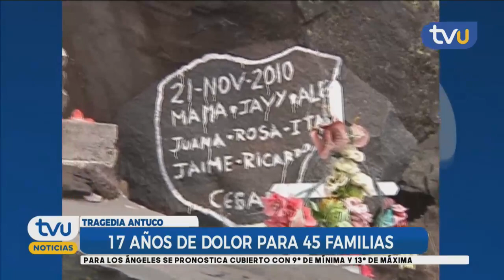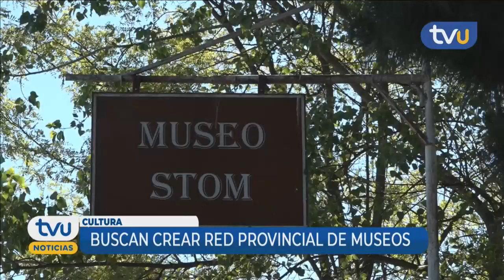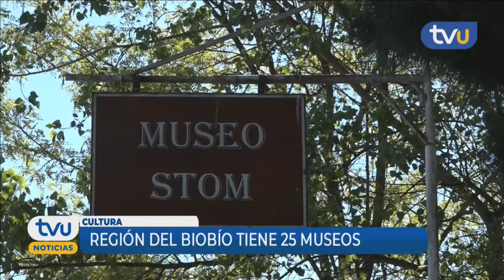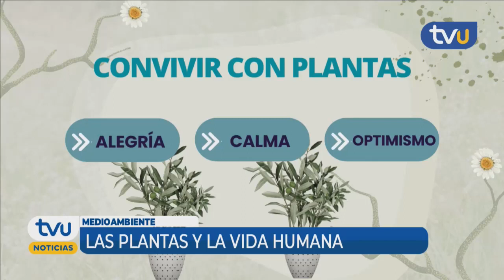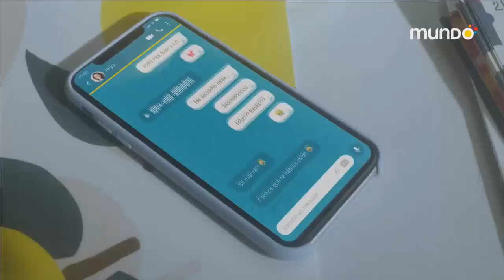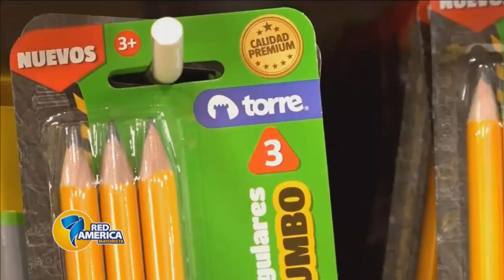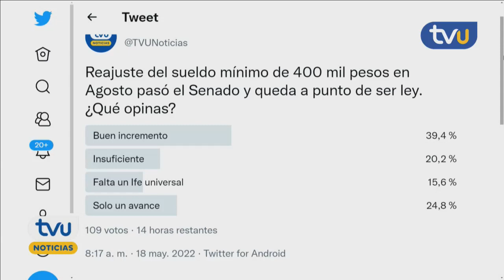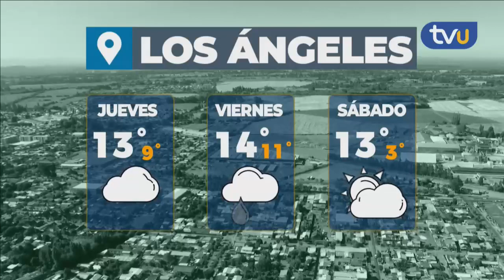TVU Noticias Edición Central - 18 de mayo 2022